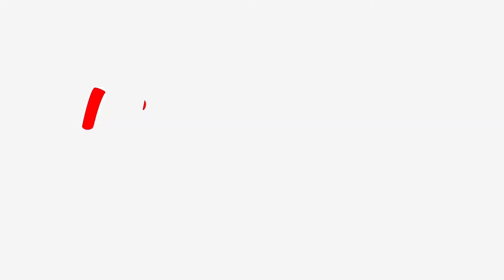9-6-19 DV Football vs Will C Wood